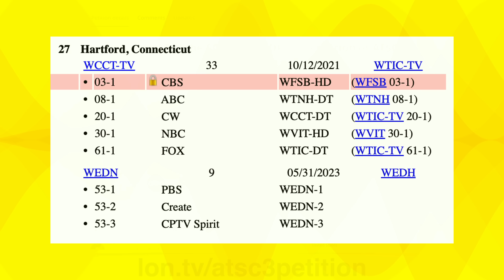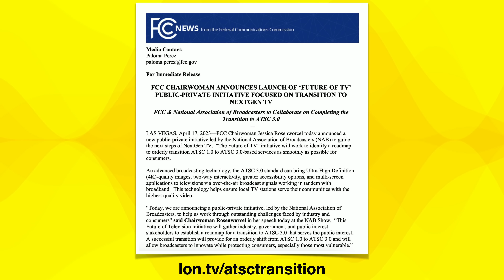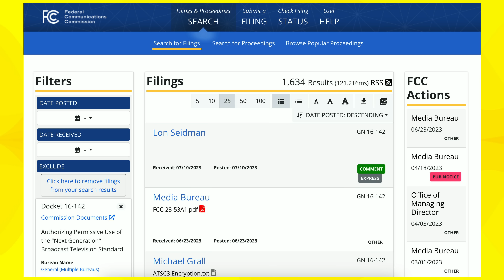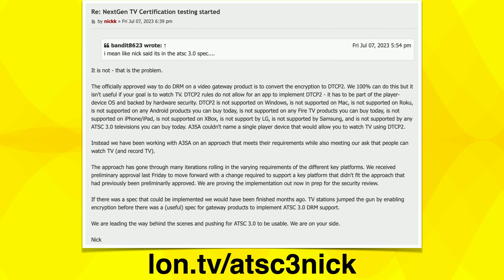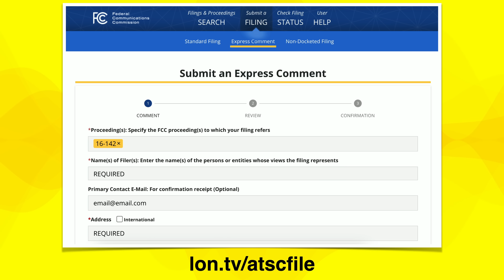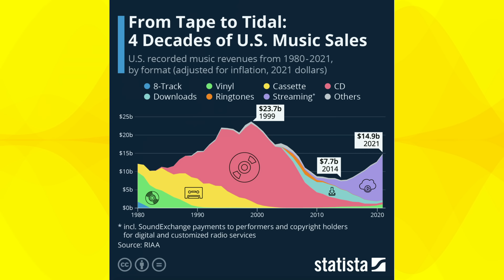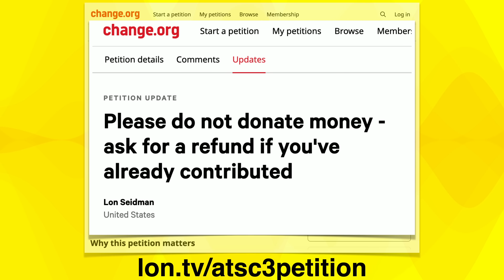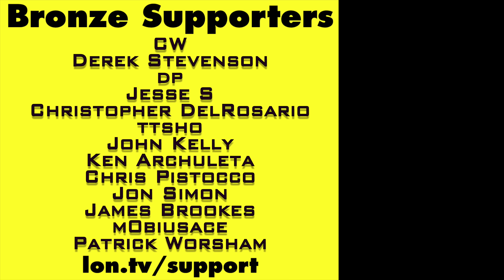The FCC Responds to my ATSC 3 Complaint and Wants To Hear From You!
Sign the petition - Info on FCC filing here: See part 1 - The FCC responded to my complaint in regards to the ATSC Encryption and provided a place that we can go on the public record to help savefreetv !

VIDEO INDEX:
00:00 - Intro
01:08 - FCC Response and ATSC 3 Transition
01:55 - How to File Comments on the Docket
03:14 - Tips for Commenting
04:13 - Browsing Other Submissions
06:27 - Advice for Broadcasters
09:05 - Petition Update
09:41 - Change.org Refund
11:36 - Conclusion